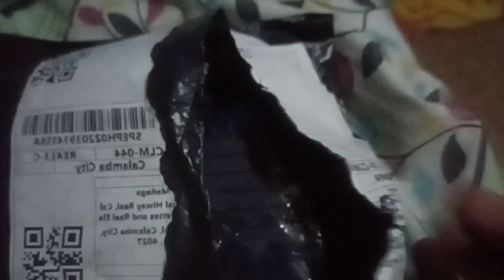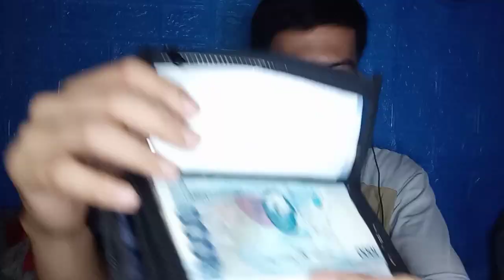SHOPEE|| MONEY ORGANIZER || SAVE MORE || PRODUCT REVIEW 2022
Ang video ay tungkol sa "SHOPEE || MONEY ORGANIZER || SAVE MORE|| PRODUCT REVIEW 2022.Kung saan ay ipapakita ko sa inyo ang nabili kong money organizer sa Shopee. Dito ay malalaman ninyo kung paano kayo makakapag budget ng Pera. Panoorin po ninyo hanggang sa huli at pag nagustuhan po ninyo. God Bless everyone.

PS: Ang video na ito ay hindi binayaran gusto ko lang I promote ang item na nabili ko.

Para Sa ibang mga katanungan Mag message lang po kayo Sa akin dito.

For Businesses Purposes or Collaboration